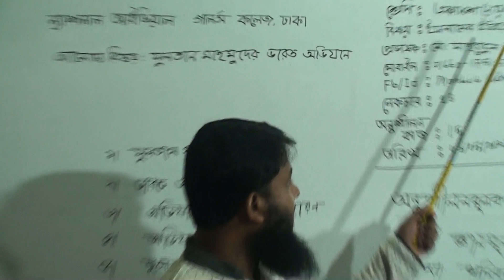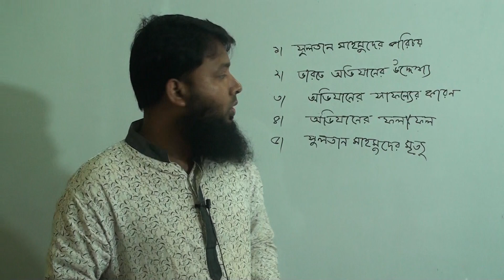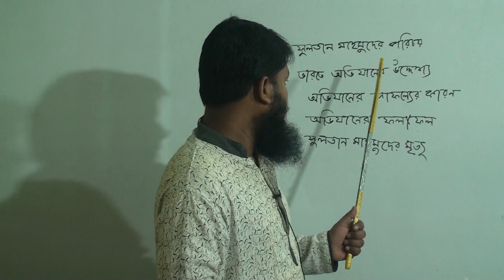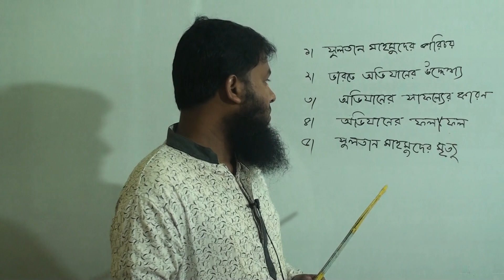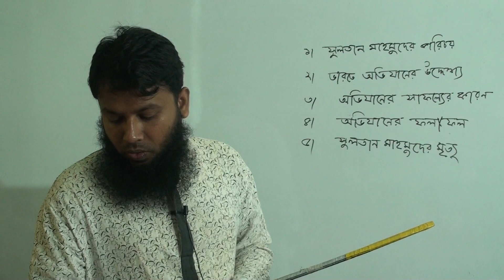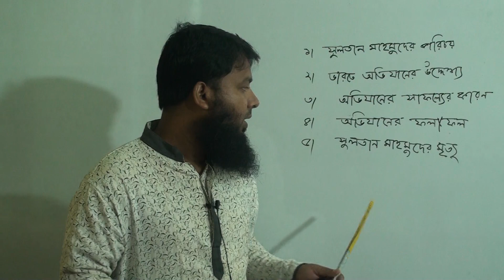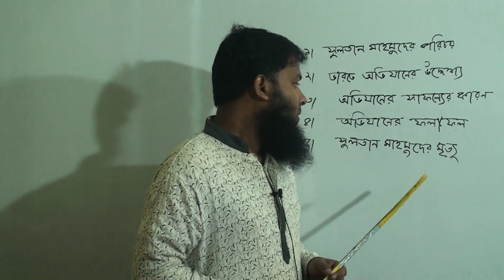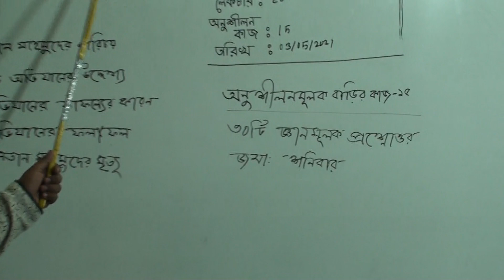একাদশ (২য় পর্ব) শ্রেণির ইসলামের ইতিহাস ও সংস্কৃতি, লেকচার নং-২৮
বিষয়: ইসলামের ইতিহাস ও সংস্কৃতি
লেকচার নং-২৮
আলোচ্য বিষয়: সুলতান মাহমুদের ভারত অভিযান
প্রভাষক: জ. মো: মাহবুবুল আলম